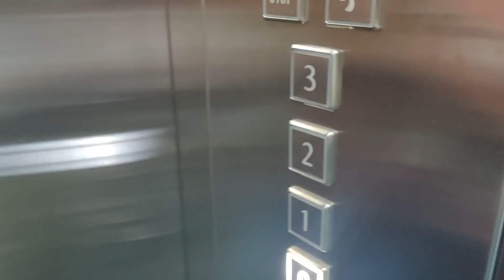ನಮ್ಮ ಹೊಸ ಕಾರ್ ಬಂತು ಯಾವುದು? | Finally Received Our New Car - New Addition To Our Family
Finally Received Our New Car - New Addition To Our Family